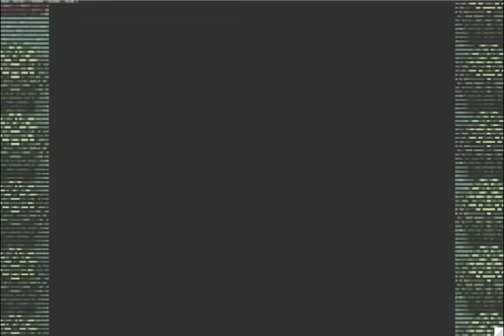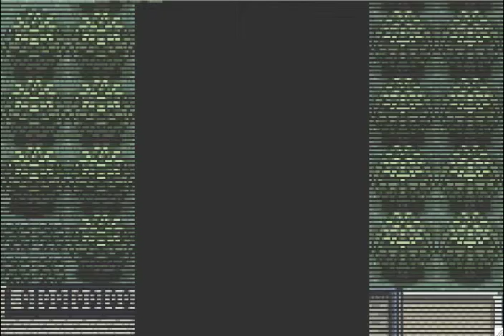Let's Play Touhoumon Emerald: Part 25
We contemplate our shameful defeat at the gym (see last part) and go on a training montage. Similar to what ash did when he lost his first gym battle. Ha ha... actually, no, it's nothing like that at all.